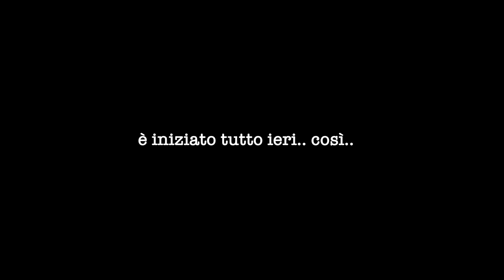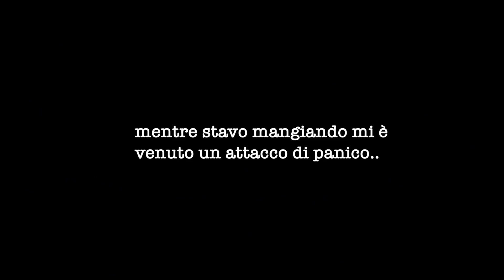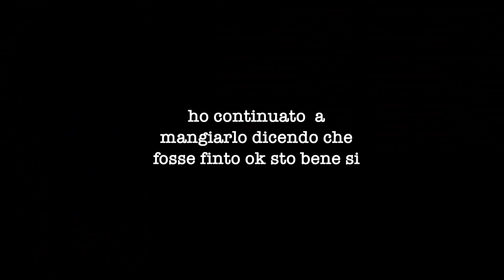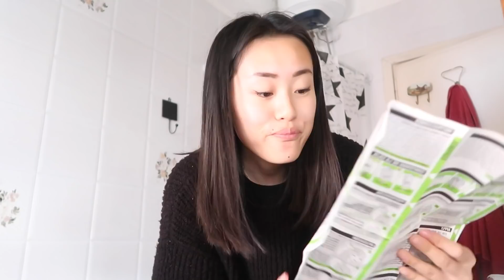Mi sono tinta i capelli blu da sola dopo un attacco di panico... *FINITO MALE check*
Non volevo fare clickbait :(
Comunque pensavo venissero più colorati magari vi faccio sapere nelle storie 🔥